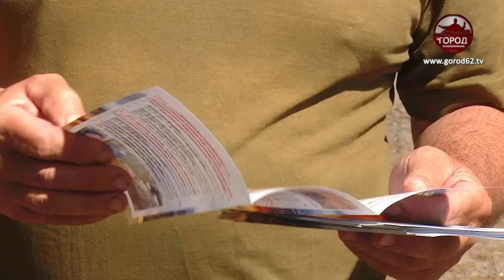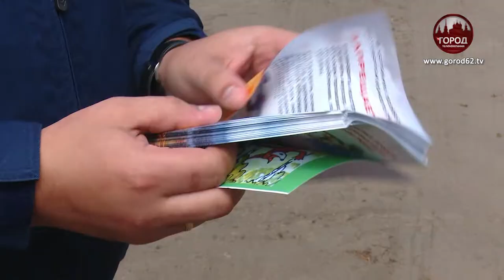ЧЕТВЕРТЫЙ КЛАСС ОПААСНОСТИ